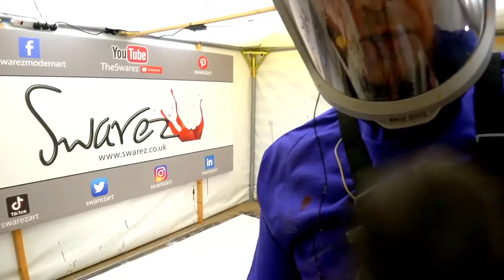Painting with COMPRESSED AIR!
This week we went crazy with an air compressor and and air gun! Two amazing paintings created with only a fast stream of compressed air!